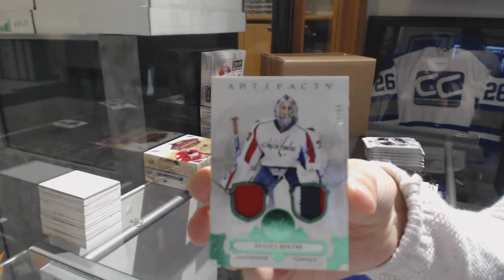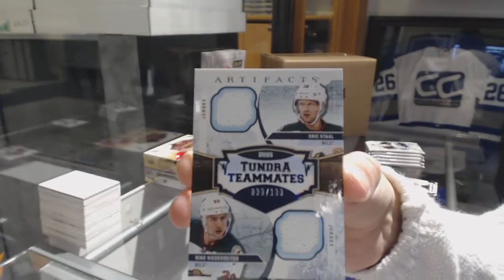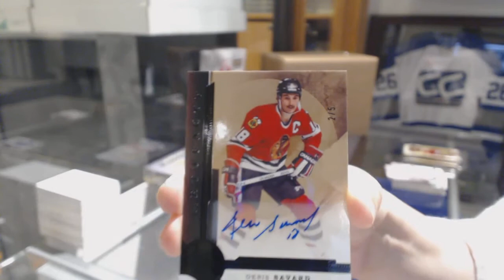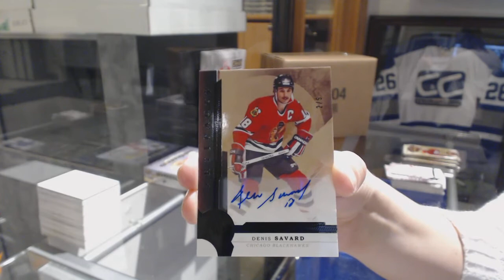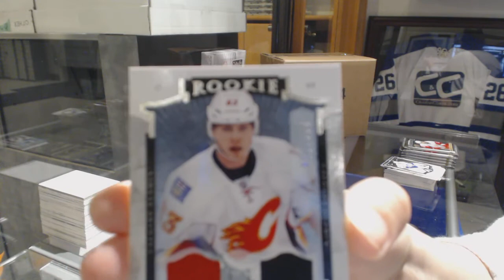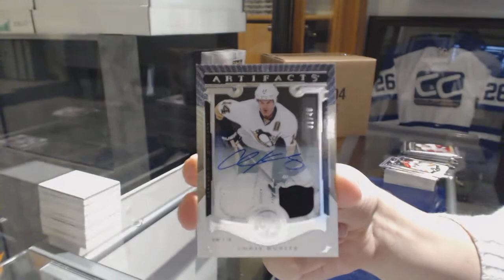17-18 UD Artifacts, 16-17 UD Artifacts & 15-16 UD Artifacts Hockey Box Breaks - C&C GB #8839